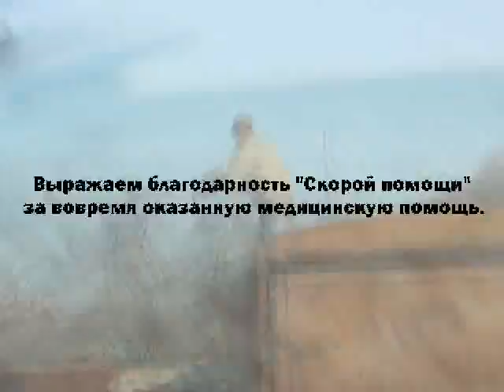Anomalia new season 2007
Our second and the last movie.(..and  the best one))